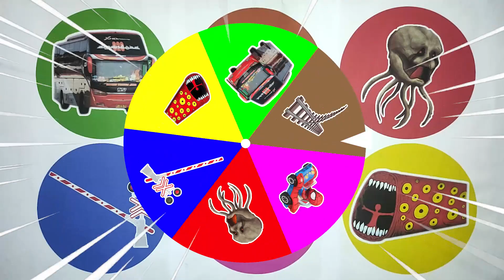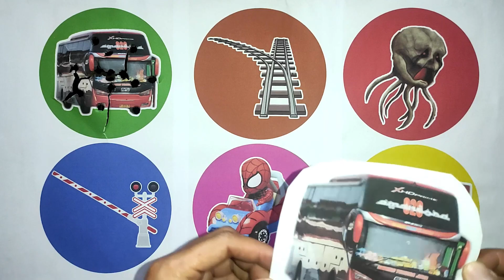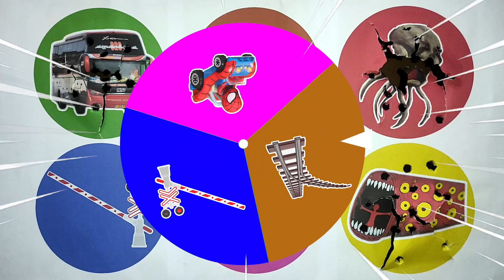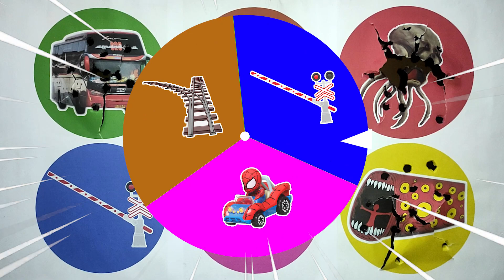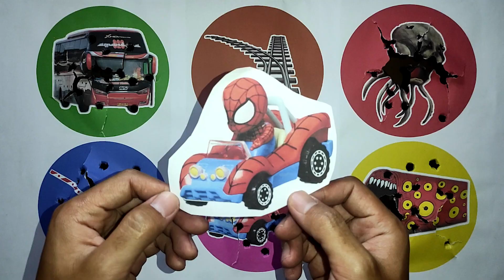Spin Wheel Bus Telolet, Rel Kereta Api, Ghast, Palang Pintu Kereta Api, Mobil Spiderman, Train Eater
Spin Wheel Bus Telolet, Rel Kereta Api, Monster Ghast, Palang Kereta Api, Mobil Spiderman, Train Eater